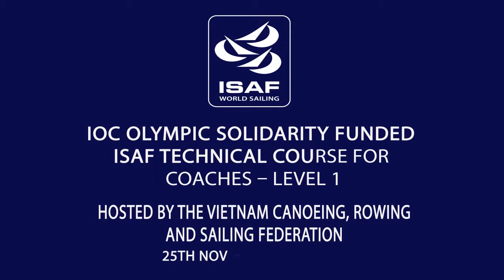Vietnam's first Level 1 Technical Course for Coaches in Sailing at MANTA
Vietnam's first Level 1 Technical Course for Coaches in Sailing, was successfully completed December 2013, funded by the International Olympic Committee (IOC) Olympic Solidarity, delivered by the International Sailing Federation (ISAF) Nominated Expert Tim Cross. The course was hosted by Vietnam's Canoeing Rowing Sailing Federation (VCRSF), with support from Binh Thuan's Department of Culture Sport and Tourism (BTDCST), at MANTA Sail Training Centre, with back up from MANTA coaches

MANTA, Vietnam's first (and only) sailing school, was set up for conservation reasons, including adaptation to climate change with national pride and is now run by sail-trained fishermen.

Over 23 participants attended the coach course (with an increase of over 50% expected capacity), from over 5 coastal provinces across Vietnam. The course was supported with a closing presentation by Vietnam Olympic Committee's Secretary General, on Olympic value, despite South East Asian Games in Myanmar soon after. A guiding light was also delivered by ISAF advisor for the Asian Games, from Japan.

This event was the first step in collaborative preparation for inclusion of sail sports in Vietnam's 2016 Asian Beach Games and 2019 Asian Games. National sailing development has recently been fast track for Vietnam, with set up of the VCRSF in November 2011, joining ISAF in May 2012, opening opportunities for national training for coaches and athletes at international standards of sailing and safety. The opportunities can be extended to Vietnam businesses to support fleets of young athletes training at Vietnam's sailing school, via company sponsorship, with every penny transparently delivered to the development campaign, which can benefit human and environmental health.